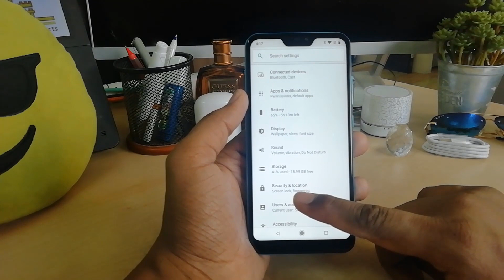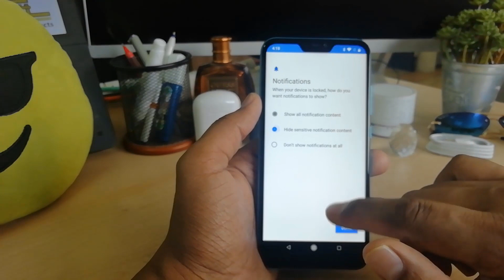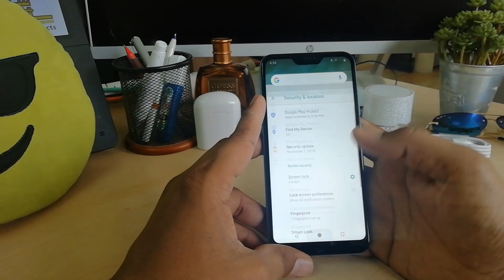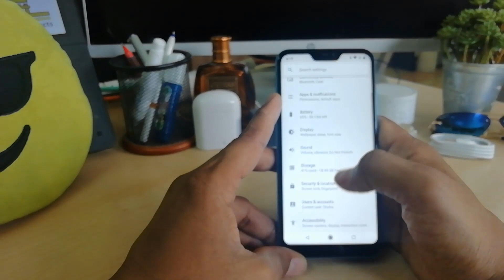How to Setup Fingerprint Scanner in Xiaomi Mi A2 Lite - Add Fingerprint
The Xiaomi Mi A2 Lite redefines innovation. Engineered with perfection, the sleek design of the Xiaomi smartphone aims to captivate the user. Whether you want to run a large application or switch between multiple tasks, the Qualcomm SD625 Octa Core processor and 3GB RAM will ensure that it is just another easy day. If you have ample of files to save, the Xiaomi smartphone has 32GB storage space to make it happen. To enhance user interactivity and bolster the processing speed, the Xiaomi smartphone also features Android 8.1 operating system. Integrated with a rear-mounted dual camera, the Xiaomi smartphone is a treat for photography enthusiasts. Furthermore, the smartphone is also embedded with reliable Bluetooth and WiFi technologies to facilitate seamless, stable connectivity. With dual-sim support and 4G LTE network compatibility, the Xiaomi smartphone provides an excellent channel of communication. To grant only authorized access to the system, a highly accurate fingerprint sensor is also mounted on the smartphone. Moreover, a vibrant blue finish enriches the stylish design of the smartphone.

In this tutorial we will present how to setup the fingerprint scanner to unlock Xiaomi Mi A2 Lite. Let's activate fingerprint protection. You can use the Touch ID fingerprint sensor to unlock screen and make purchases in Google Play.